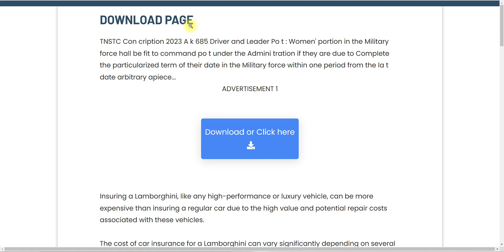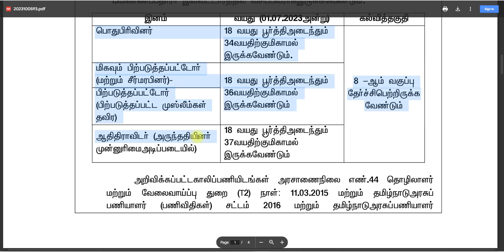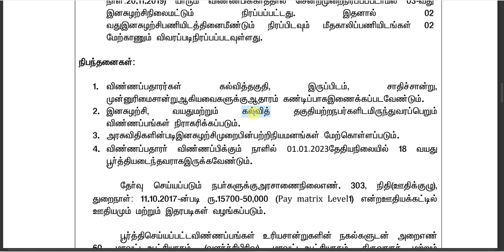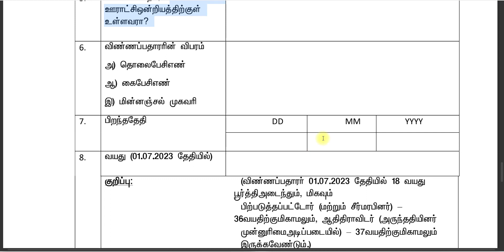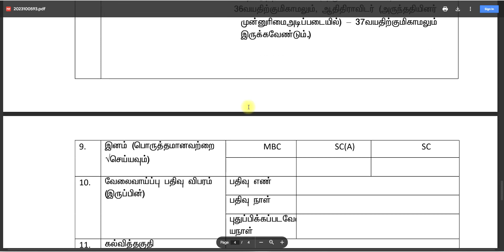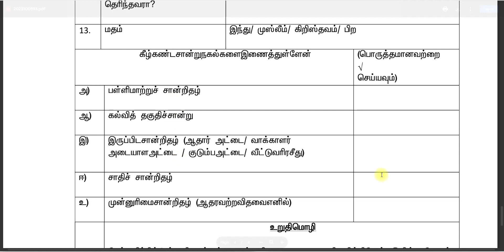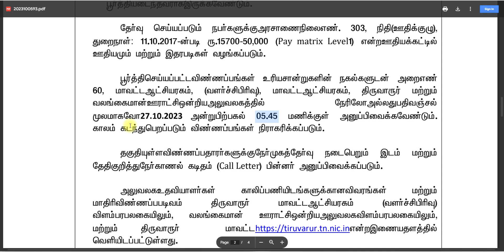அலுவலக உதவியாளர் வேலை | TN GOVT JOBS 2023 |GOVT JOBS 2023 NO FEES NO EXAM TN GOVT JOBS TODAY TAMILAN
NOTE :
Govt job vacancy 2023 TN velaivaippu news in Tamil it is not true many today government job vacancies in TamilNadu fulfill their job vacancy only based on interviews without any exam. Even in some job vacancy 2023, there is not even an interview will be conducted for freshers' jobs in the 2023 selection of candidates. latest government jobs 2023 are recruiting Only based on the mark they got in 10th select students for TamilNadu government jobs 2023. Govt jobs 2023 mostly took freshers for their recruitment. So final year students 2023 passed out students are today government job vacancies in TamilNadu also eligible to apply for the TN govt jobs 2023 in Tamil and central government recruitment. Freshers government jobs Tamilnadu government jobs 2023 | TN govt jobs 2023 government jobs 2023 Tamil government jobs 2023 in TamilNadu govt job vacancy 2023 recruitment based not only on interview process but also through merit list by mark based recruitment. TN govt jobs 2023 recruitment is also based on experience. Government jobs 2023 Tamil and the Tamilnadu govt jobs 2023 in Tamil if u are experience based on the experience certificate from a private company u can directly join the government jobs 2023. TN govt jobs 2023 in Tamil we are teaching u TN velaivaippu news 2023 in Tamil step-by-step procedure on how to aGovernment jobs 2023 Tamil is mainly focused on many aspirants but you are the best of it. Tamilnadu government jobs 2023 is clearly explained in our channel. So don't worry about government jobs 2023 step by the procedure for applying for government jobs 2023 in TamilNadu all details.